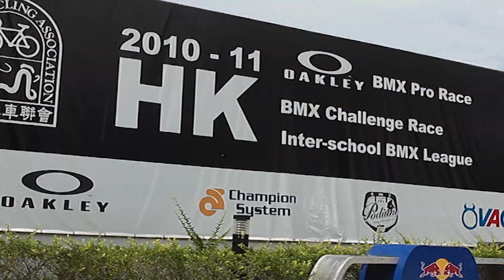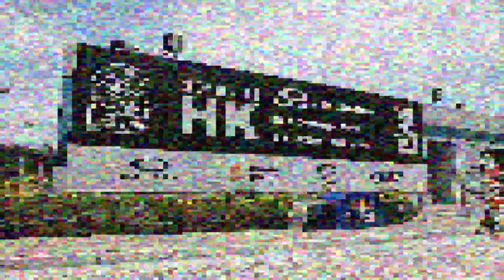2011 Hong Kong Inter-school BMX League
Location
The Hong Kong Jockey Club International BMX Park

Photography and edited by Ying Chiu